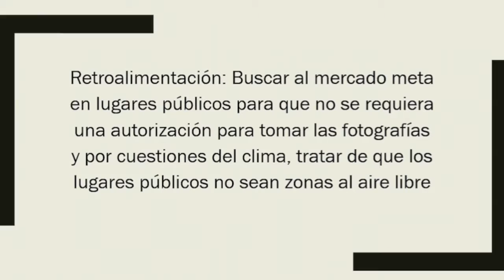retro alimentación equipo 21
Esta es la retroalimentación que recibimos cuando presentamos nuestro proyecto del reto emprendedor.